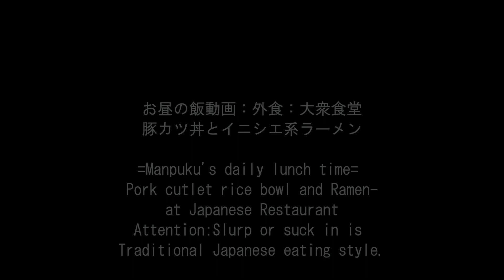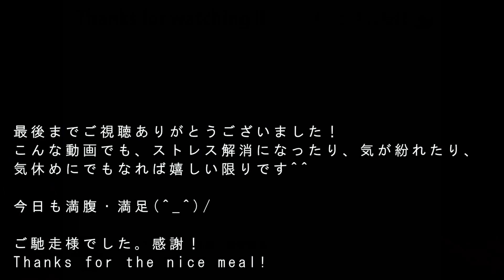カツ丼とラーメン[咀嚼音 飯テロ 外食 動画]大衆食堂で食べるオヤジJapanイニシエ系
〇お昼の飯動画：外食：大衆食堂で豚カツ丼とイニシエ系ラーメンを頂きました。カツ丼900円(税込)+ラーメン500円(税込)
= Manpuku's daily lunch time = Pork cutlet rice bowl and Ramen at Japanese Restaurant

↓前作(Previous video)：大衆食堂で焼肉丼とうま煮そば